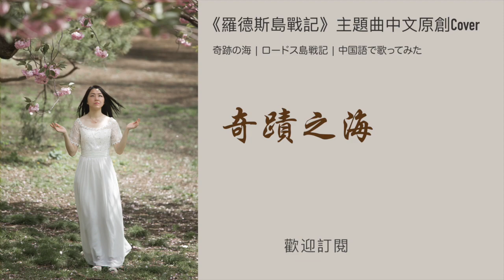羅德斯島戰記主題曲奇蹟之海中文翻唱 (Ariel Tian) | Chinese Cover for Sea of Miracles from Record of Lodoss War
唱作人田恬作詞翻唱的《羅德斯島戰記》主題曲《奇蹟之海》。

作詞/翻唱：Ariel Tian
原詞 ：岩里祐穗
作曲・編曲：菅野洋子
原唱：坂本真綾
Photo Credit: Benny Zhang Studio. （Ariel Tian攝於紐約中央公園）

暗夜的星空蒼茫
訴說分別久遠的悲傷
重生的我才能聽見
你的召喚蒼宇迴盪

流浪過多少異鄉
風沙訴說大地的悲愴
終於渡船要啟航

旅人啊
隨我回到星海的故鄉
奇蹟之海
洗去輪迴中所有的悲傷

旅人啊
你可看見未來的曙光
奇蹟之海
你的榮耀會世代傳唱

人生要多少流浪
才能溫暖蒼涼的心房
別再讓慾望的血光
塗抹神國的光芒

放下羈絆與偽裝
是我們最純真的模樣
終於渡船要啟航

旅人啊
奇蹟之海
你的榮耀會世世代代
永遠傳唱

唱作人田恬（Ariel Tian）是為了能夠為弱勢群體發聲，才走入音樂界視野。她的音樂靈感來源於她對神傳文明和修煉文化的熱情。她被台灣的“若水傳媒”工作室作為詞作者發掘後，正式出道流行音樂界，吸引了來自不同國家和文化背景的歌迷們的喜愛。

在她的原創作品中，中國傳統音樂、充滿靈性的凱爾特音樂和西方流行樂的元素，被和諧的融合在一起。她擅長將古老的旋律和曲調，與現代流行音樂的製作無縫融合。她的中文詞作超凡脫俗、充滿詩意，幾乎可以將任何語言的歌曲“翻譯”成中文流行樂。她的大多數作品是用中文演唱，但她的英文歌曲同樣令人驚艷，她正在努力嘗試用日語、韓語等其他語種演唱。

田恬相信音樂是神的語言。她希望自己的靈性與才能，可以成為黑暗世界的一道光；她希望自己的歌聲，能夠療癒心靈的創傷和痛苦；她希望自己的音樂，能夠跨越種族和文化，跨越傲慢與偏見，超越精神的障礙和心靈的隔閡，直接與人的心靈溝通。她希望每一個喜愛她音樂的人，都能聽到內心从未湮灭的，來自久遠上界的聲音。

Ariel Tian is also founder of Yun Boutique which has been featured on top fashion magazines such as Harper's Bazaar, Vogue, Elle.